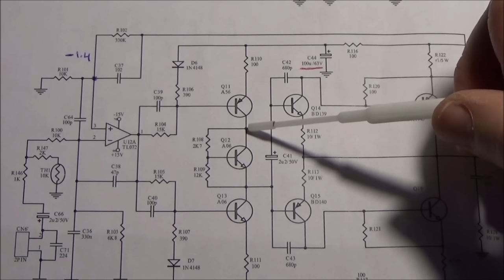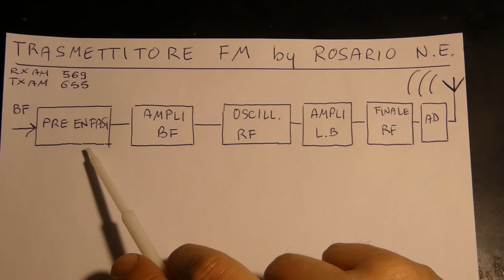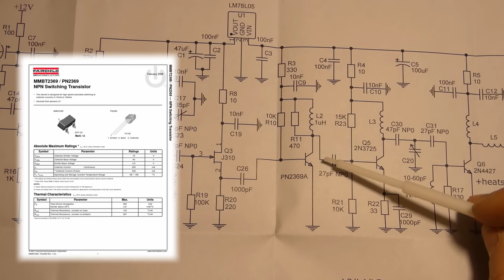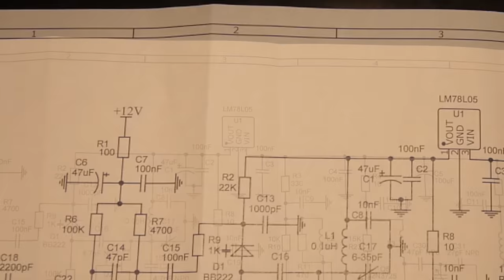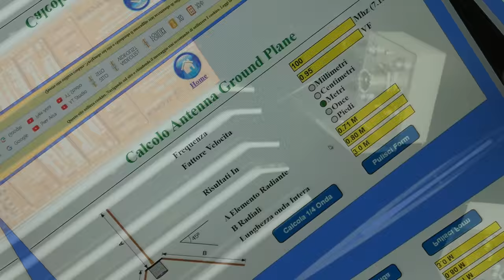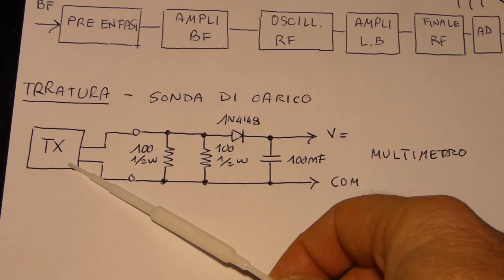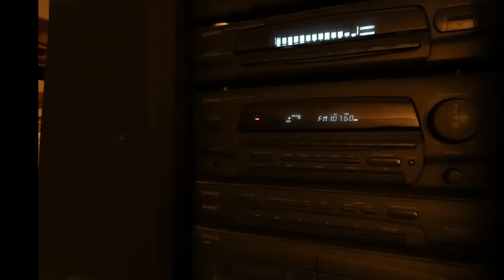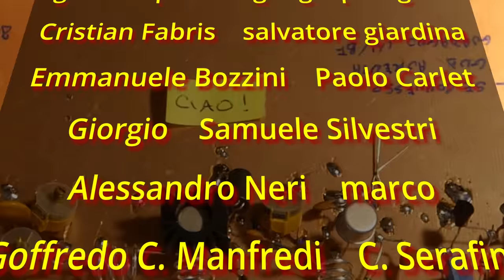0828: Progetto e realizzo un Trasmettitore FM 88-108 MHz da zero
Progetto e realizzo un trasmettitore FM nella banda 88 - 108 MHz sperimentale a transistor, con uno schema classico. Costruisco un'antenna ground plane ed effettuo delle prove di trasmissione per verificare la copertura del segnale.

⚠️ La trasmissione sulla banda FM è consentita solo alle emittenti broadcast con licenza. Questo video mostra la progettazione di circuito sperimentale a scopo didattico e divulgativo.

⏰ Indice:
0:00 Prologo e Sigla
0:52 Introduzione
2:13 Schema a blocchi
4:17 Schema elettrico
9:25 Prototipo su basetta ramata
11:25 Calcolo antenna Ground Plane
13:02 Costruzione Antenna
15:05 Taratura trasmettitore
17:50 Test Indoor
19:45 Test outdoor e verifica portata